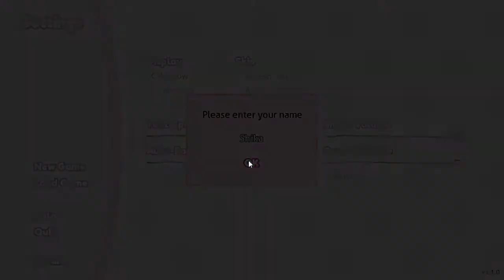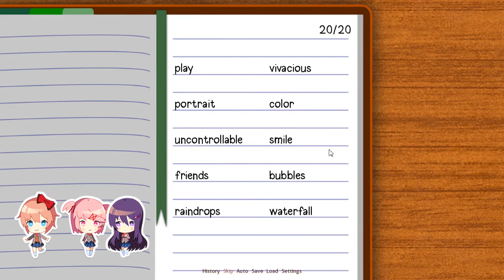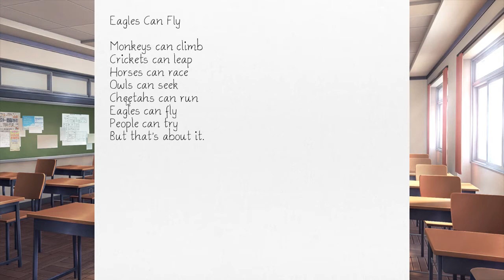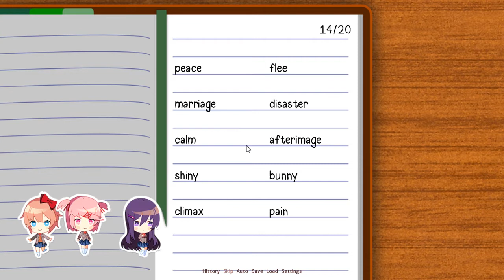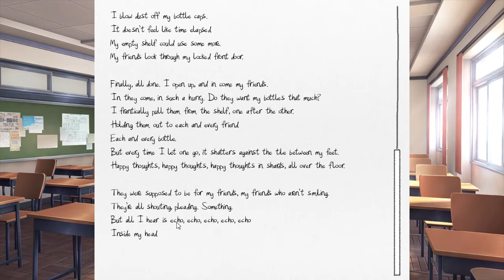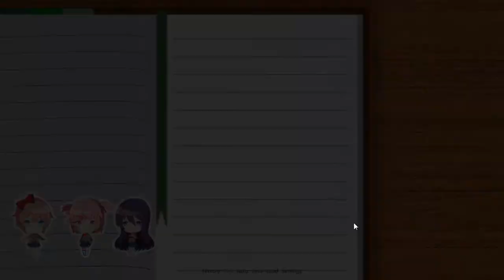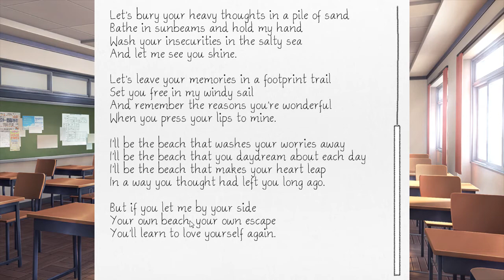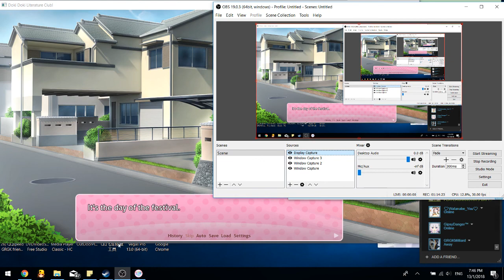Doki Doki Literature Club #1-1 - Sayori Route (hxppy thxughts)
this is what happens when you pick all Sayori choices.